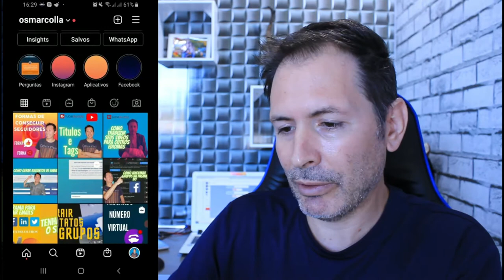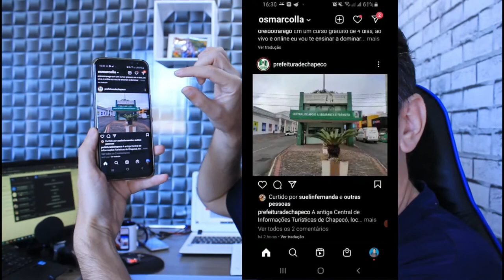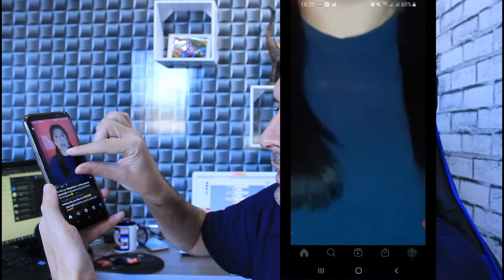COMO DAR ZOOM EM FOTOS E VIDEOS FEED DO INSTAGRAM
Pensa só poder ver tudo maior , dar um zoom nos produtos que você deseja visualizar melhor , legal né , agora pode.

Clique no link a baixo e recebe sempre novidades , vídeos, cursos, programas , e muitas coisas interessante e claro sempre vai ter e-book gratuitos, clicando agora mesmo já vai receber um e-book clique